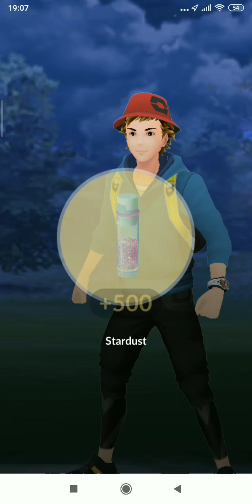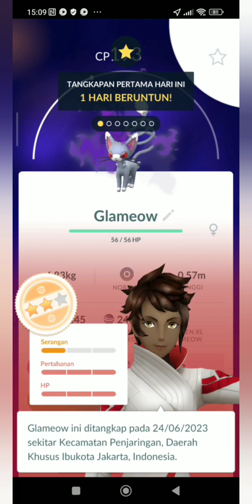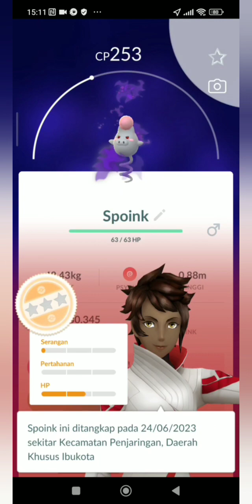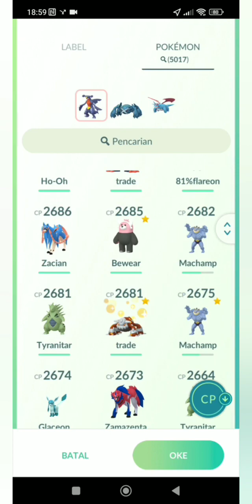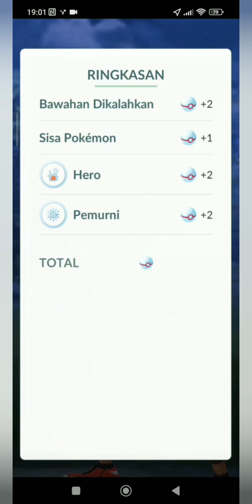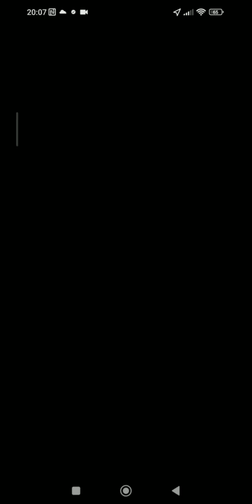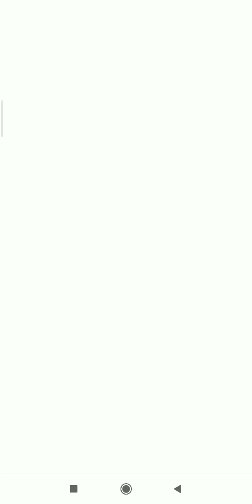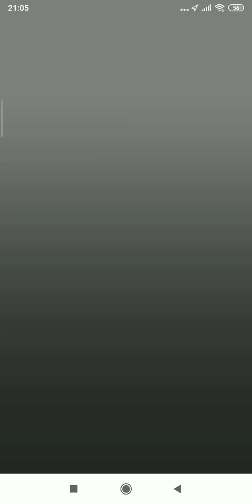Save Shadow Pokemon From Keroco, Leader & Bos Team Rocket Go Part 6